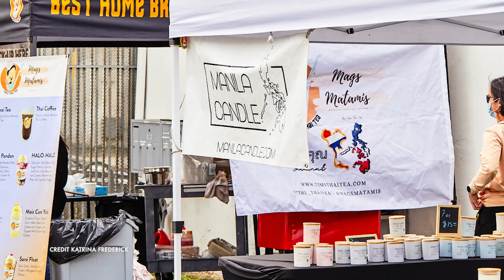Take a Culinary Trip in L.A.‘s Manila District | SoCal Update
On the May 21 episode of “SoCal Update,” for those anxiously awaiting the return of night markets and other food festivals, you only have to wait until Sunday to get your Pacific Islander fix. Anthony Ocampo, scholar and author of “The Latinos of Asia: How Filipino Americans Break the Rules of Race” talks about the emerging Manila District on 7th Street in downtown Los Angeles.

Want to learn more?